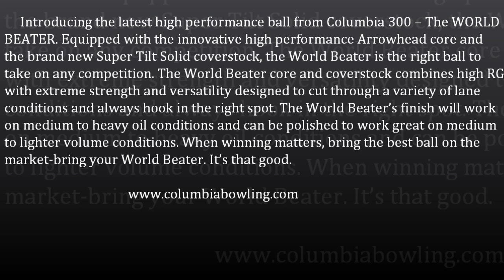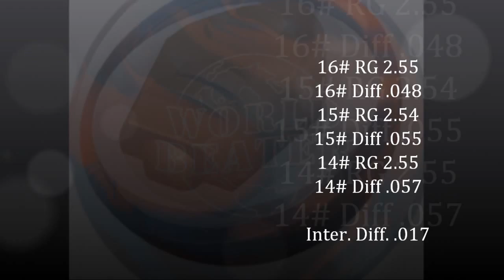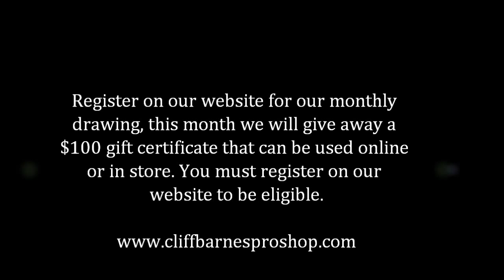Cliff Barnes Pro Shop-Gerald Richardson throwing the Columbia World Beater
Cliff Barnes Pro Shop Columbia World Beater